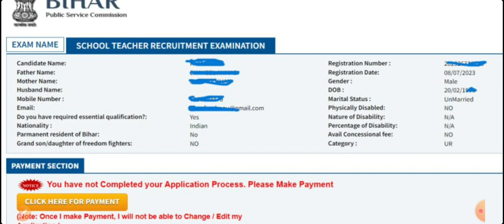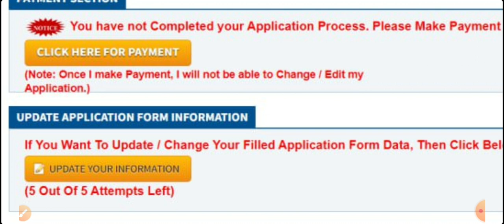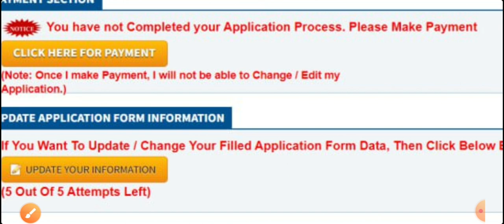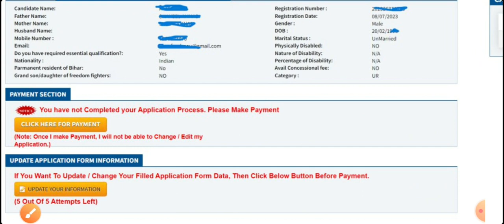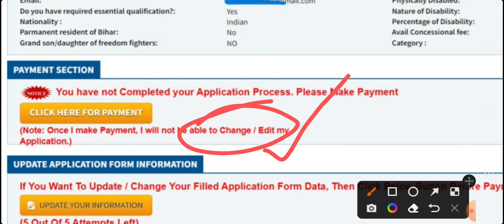HOW TO CORRECT BPSC ONLINE FORM & HOW TO CANCEL YOUR BPSC FORM & RE REGISTRATION PROCESS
WHEN BPSC WILL REJECT YOUR FORM? ये गलती हुई है तो फॉर्म होगा रिजेस्ट  | bihar teacher recruitment

बिहार शिक्षक भर्ती हेतु *3 प्रकार के नोट्स* उपलब्ध हैं:-
1. Complete *Hard Copy Notes:* इसके लिए 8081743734 पर व्हाट्सएप करें

2. Complete *Soft Copy Mobile PDF(250₹):* यह App से मिलेगा, लिंक👇🤟

3. *BIHAR SPECIAL THEORY + 4500MCQs PDF Soft Copy(50₹): यह भी App से मिलेगा👇